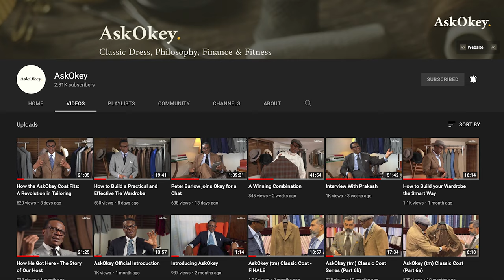How to Build a Suit Wardrobe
Do you really need a suit? If so, how many should you have, and what colours, fabrics or styles should your suit wardrobe contain? Join Okey as he guides us through the wardrobe staples of blue and grey suits, but not forgetting the tuxedo or dinner suit. We learn what we need and, equally importantly, why. As usual, we have the opportunity to see Okey's own wardrobe, applying the philosophy behind the garments of AskOkey.